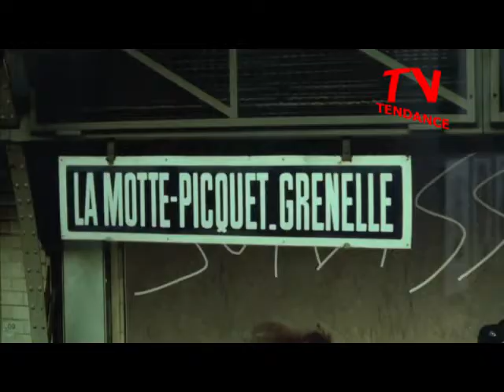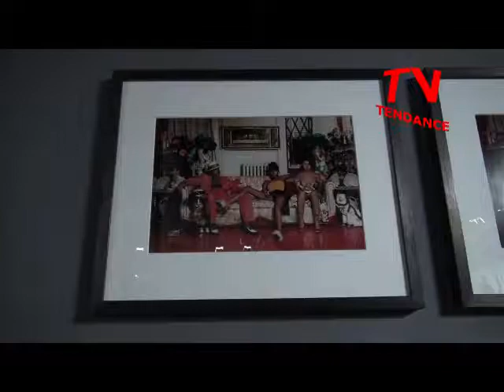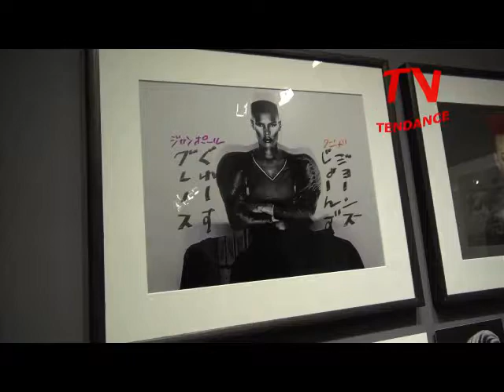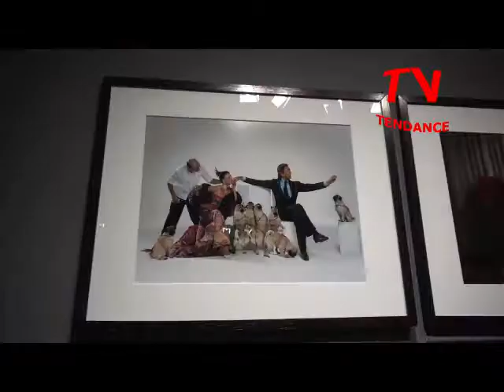Jean Paul Goude photo exhibition in Nice